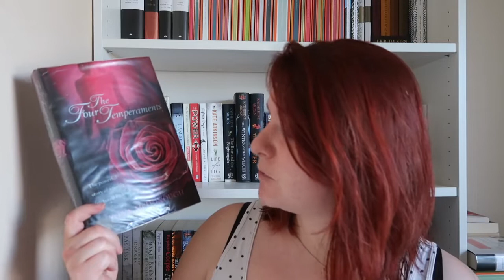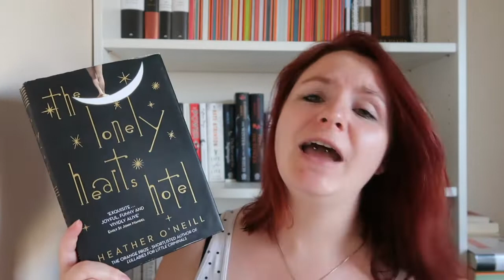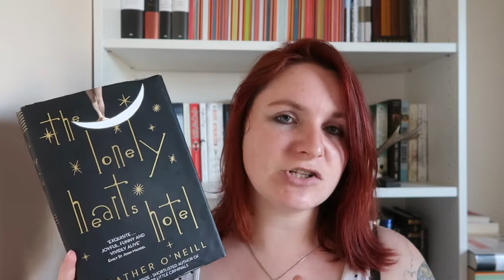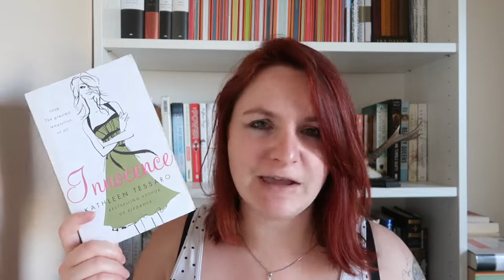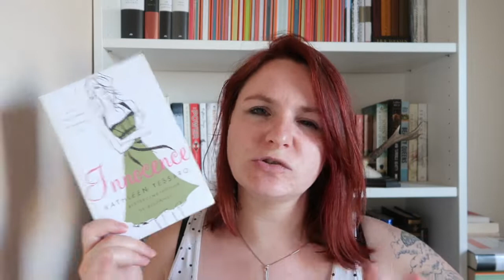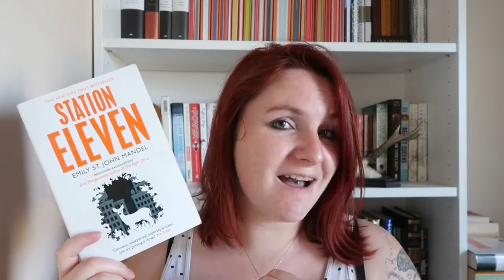Fiction Focused on the Performing Arts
Excuse mild background noise again - same game of Civilisation IV between Andy and his brothers on a video chat so you can hear them a bit in places.

Books Mentioned
The Four Temperaments - Yona Macdonough
The Lonely Hearts Hotel - Heather O’Neill
I Play the Drums in a Band Called Okay - Toby Litt
Innocence - Kathleen Tessaro